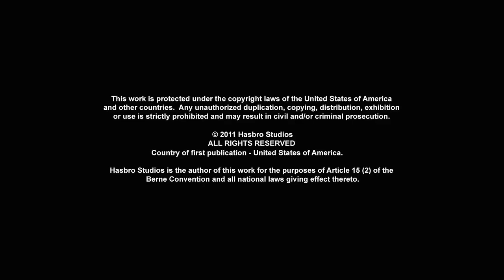Transformers Prime | S01E22 | 720p HD | English | Full Episode